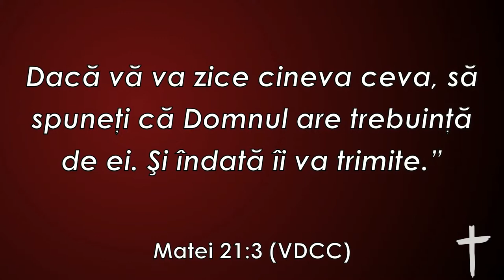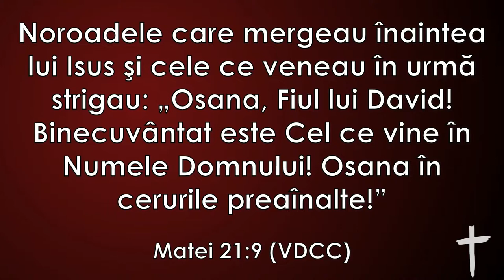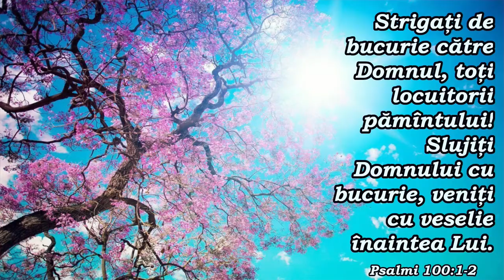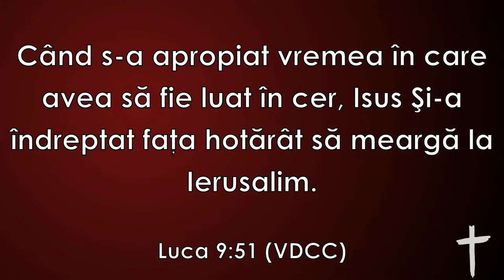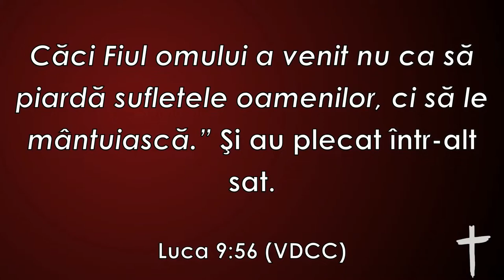Claudiu Vâlcu - Hotărât să Meargă la Ierusalim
Luca 9:51-56
03 April 2022 AM